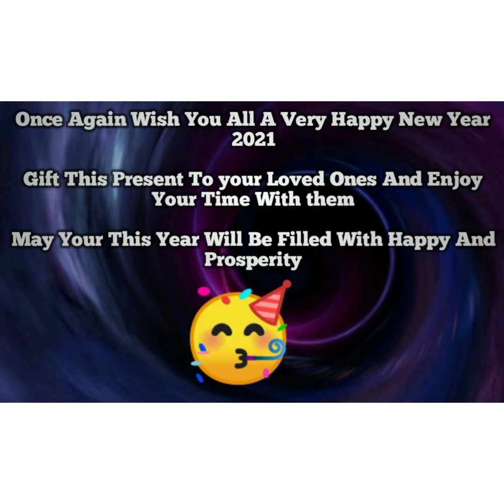Can I Give You Guys My This Art Without Any cost?? 🤔🤔🤔How??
Hi guys!!
I think you all may love my new art and my new creativity of selling my art works in such a way so that you guys can get the arts without any cost and too no time!!!
This method is the most recent method of art works in the whole world.
If you don't believe you can check out other channels on you tube

Wish you all A Very Happy New Year 2020